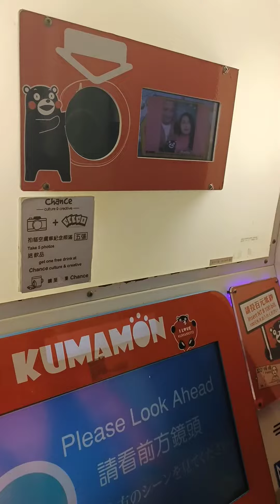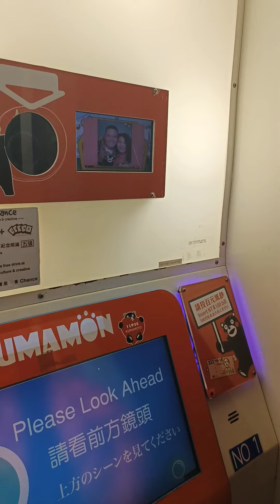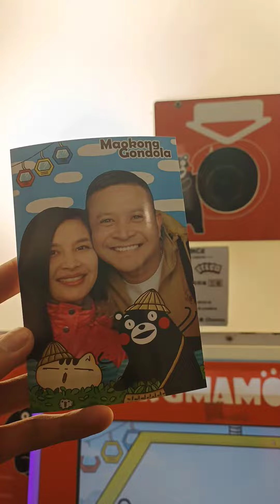ตู้ถ่ายรูปสติ๊กเกอร์ประเทศไต้หวัน แรงงานไทยในไต้หวัน🇹🇭🇹🇼